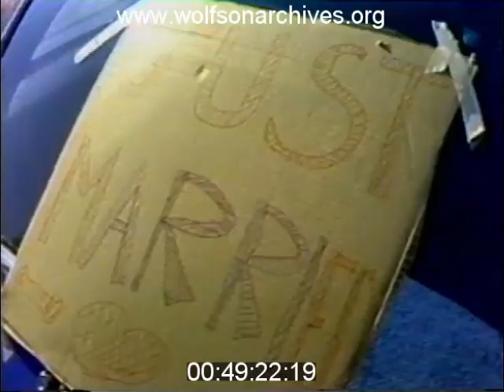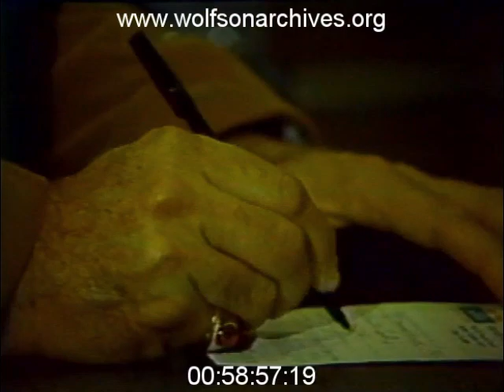Three Reasons the 1970s Were a Whole 'Nother Thing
1975: Never before, Never Again

We found three stories that were so 1975 we couldn't resist posting them.

First, a doggie wedding ceremony in somebody's back yard somehow made the news. Was it the trumpeter playing selections from the "Love Story" soundtrack or the snazzy AMC Gremlin that whisked the canine couple away to their honeymoon? Your guess is a good as ours.

Second, a squad of VW bugs hit Miami's streets with full-body ads painted on them. It being 1975, the ads were for...Cigarettes and liquor, mainly.

Third, a new hotel opens in downtown Miami! If you've ever hopped onto the I-95 entrance near the Knight Center, you'll recognize this Howard Johnson's hostelry. Mr. and Mrs. Raymond Walker, the first guests at the new HoJo's, are dressed a bit warmly for Miami, even in November.

This clip is derived from news video in the WTVJ Collection. Accession numbers 012-31, 012-32, 012-40; airdates November 23 & 24, 1975.